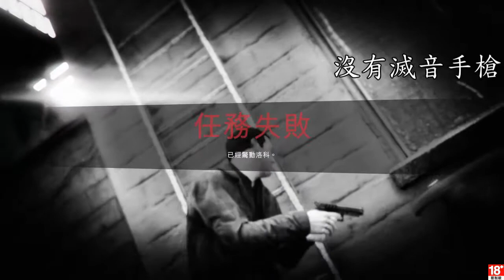[GTA5] Grand Theft Auto V 天王老子